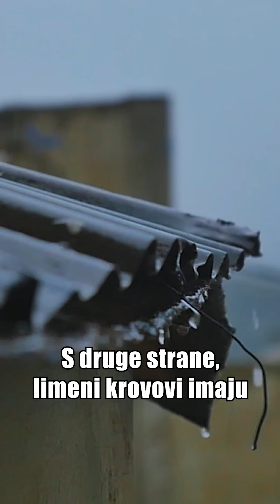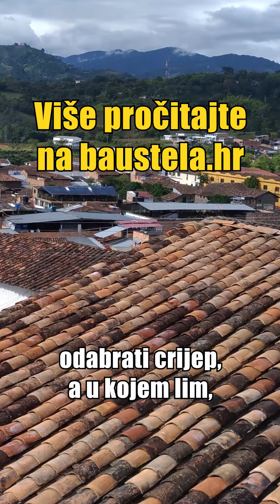Crijep vs. Lim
Imate li vi na krovu crijep ili lim?